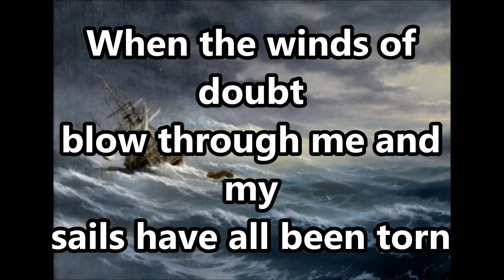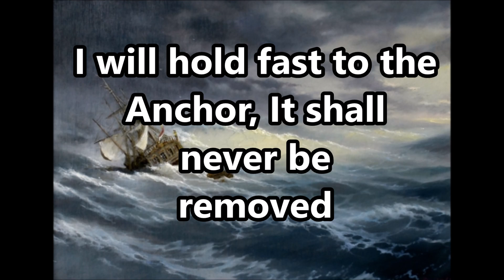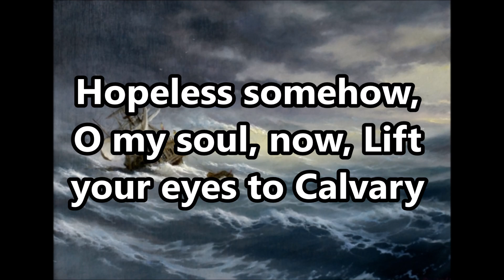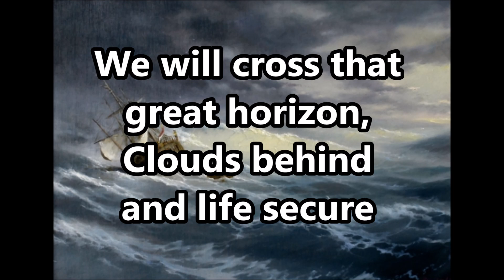Christ The Sure And Steady Anchor By Matt Boswell With Lyrics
Matt Boswell Christ The Sure and Steady Anchor With Giant Lyrics For Church Worship and Bible Study Use